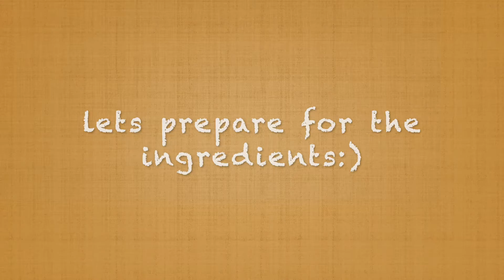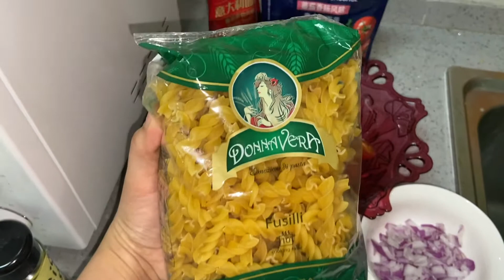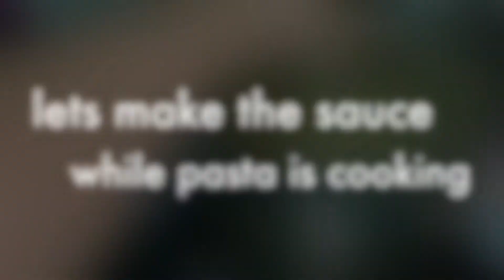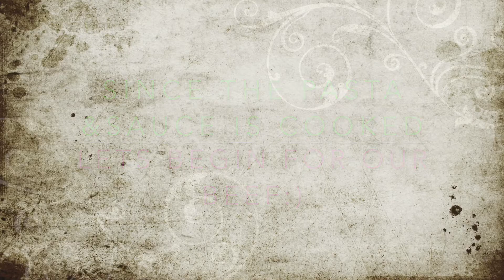Quick Easy Tip for Dinner!!! Pasta with Tomatoes & Grilled Beef.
MOMSHEIS!!! HERE ARE SOME QUICK AND EASY TIP!
Your family will love this and it make sure they will have a happy belly:)
Working hard Husband deserve a really god dinner!